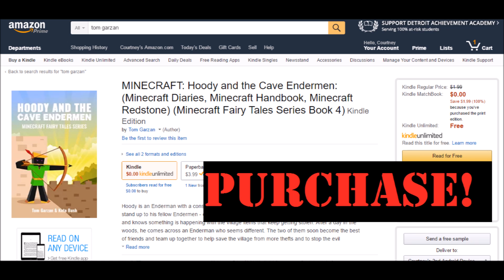Minecraft Cartoon Audio Book! Hoody Part 3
Hoody and the Cave Endermen is based on the classic Robin Hood fairy tale!

What is Cubed Tales?
A channel that provides FREE audio books set to Minecraft cartoons to encourage children's literacy.

If you'd like to purchase print of Kindle copies of the books, check out the

Print are $3.99 and Kindle is $1.99 and are available Worldwide!

CREDITS:
VOCALS:
Zachary and Brayden!

Big thanks to MacGeoffrey for all the custom video you guys will love!

Youtube Creator's Studio

Above and Beyond by Silent Partner
Mountain Sun by Bensounds.com
In Albany New York by The126ers

*This video is not an official Minecraft video, nor is it officially endorsed by Minecraft. I make no claims on the games and use it exclusively for my own original content. *